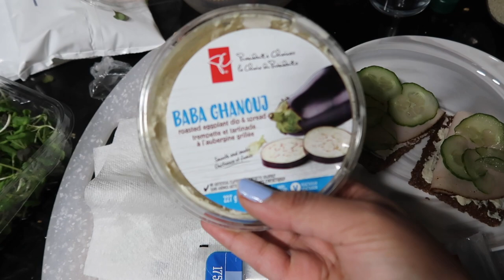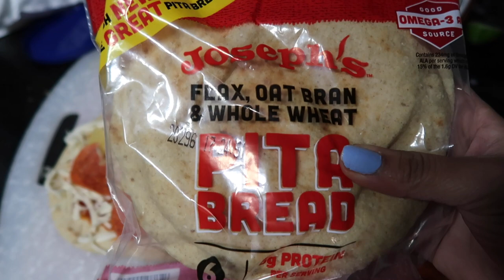What I Eat in a Day! Trying to Eat Intuitively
Air Fryer Canada
Air Fryer USA

I get $10 you get $10!

Marble Dinnerware

Nespresso Vertuo Coffee Machine with Aeroccino

Amazon Canada
Espresso Machine
Food Scale
Stainless Steel Straws
Espresso Mugs
Glass Straws
*Plastic meal prep containers are from Dollarama

Amazon USA *similar options
Espresso Machine
Food Scale
Espresso Mugs
Stainless Steel Straws
Glass Straws